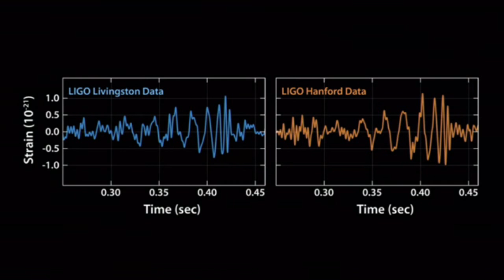LIGO Detects Gravitational Waves predicted by Albert Einstein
Almost 100 years ago, Albert Einstein predicted the existence of gravitational waves — i-e ripples in the fabric of space-time that are set off by extremely violent, cosmic disasters in the early universe.

With his knowledge of the universe and the technology available in 1916, Einstein assumed that such ripples would be “vanishingly small” and nearly impossible to detect.

The astronomical discoveries and technological advances over the past century have changed those prospects.

Now for the first time, scientists in the LIGO Scientific Collaboration  have directly observed the ripples of gravitational waves in an instrument on Earth.

By doing this observation, they have again dramatically confirmed Einstein’s theory of general relativity and opened up a new way to view the universe.

This finding is something similar to invention of telescope by Galileo around 400 years back.

The scientists have also decoded the gravitational wave signal and determined its source. According to their calculations, the gravitational wave is the product of a collision between two massive black holes, 1.3 billion light years away — a remarkably extreme event that has not been observed until now.

The researchers detected the signal with the Laser Interferometer Gravitational-wave Observatory (LIGO) — twin detectors carefully constructed to detect incredibly tiny vibrations from passing gravitational waves. Once the researchers obtained a gravitational signal, they converted it into audio waves and listened to the sound of two black holes spiraling together, then merging into a larger single black hole.

They determined that the black holes, 30 times as massive as our sun, circled each other at close to the speed of light before fusing in a collision and giving off an enormous amount of energy equivalent to about three solar masses — according to Einstein’s equation E=mc2 — in the form of gravitational waves.

Most of that energy is released in just a few tenths of a second.

For a very short amount of time, the actual power in gravitational waves was higher than all the light in the visible universe.

These waves then rippled through the universe, effectively warping the fabric of space-time, before passing through Earth more than a billion years later as faint traces of their former, violent origins.

LIGO is a joint project between scientists at MIT, Caltech, and many other colleges and universities. Scientists involved in the project and the analysis of the data for gravitational-wave astronomy are organised by the LIGO Scientific Collaboration which includes more than 900 scientists worldwide. LIGO is funded by the National Science Foundation (NSF)

LIGO operates two gravitational wave observatories in unison: the LIGO Livingston Observatory in Livingston, Louisiana, and the LIGO Hanford Observatory located near Richland, Washington. Each observatory supports an L-shaped ultra high vacuum system, measuring 4 kilometers  on each side.

Video Credit: MIT / NSF